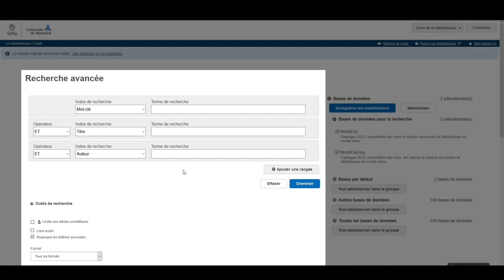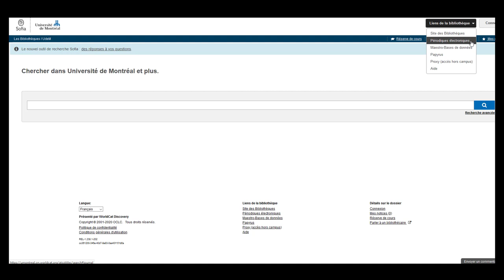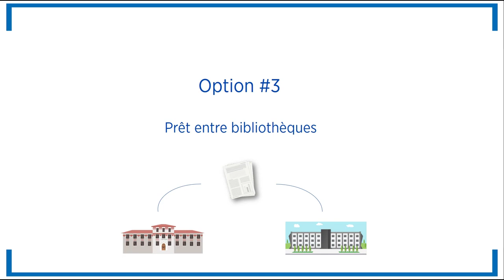Trouver un article dont on a la référence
Trouver rapidement un article dans les collections de périodiques électroniques de l’Université de Montréal